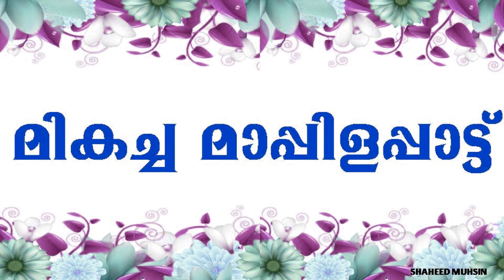NEW MAAPPILA PAATTU (MAPPILA PAATTUKAL)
NEW MALAYALAM PAATTUKAL, MAPPILA PAATTU